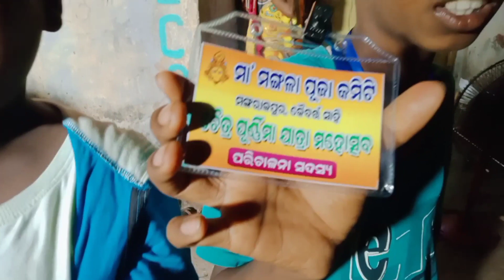ବଡମ୍ବା ମଙ୍ଗରାଜ ପୁରୁ 🌹ଚାରି ଭାଇ ହୋଇଲେ ମିଳନ🌹ସବୁ ଦିନ ପ୍ରୋଗ୍ରାମ ହେବା ଯୋଗୁ କଳାକାର ବିରକ୍ତ m9348693606